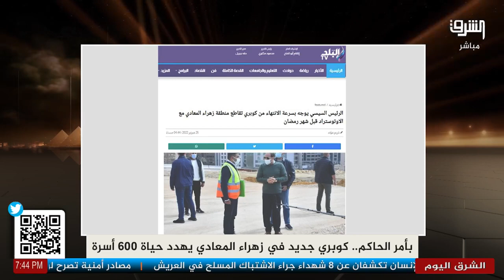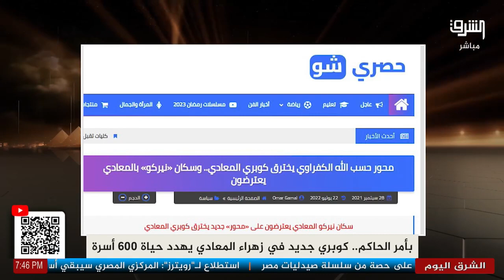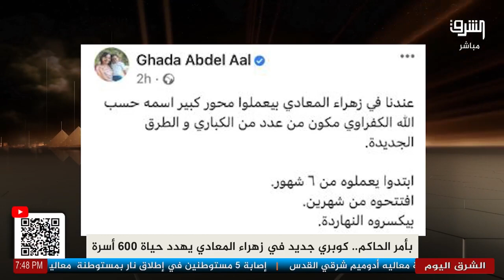السيسي يأمر بتحويل زهراء المعادي الى زهراء الكباري